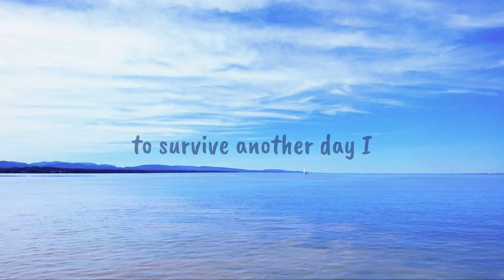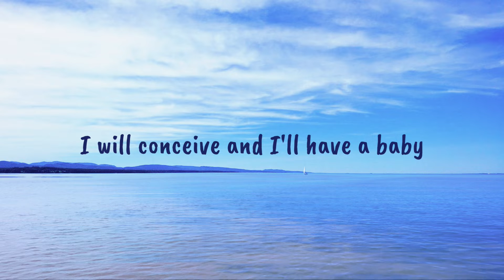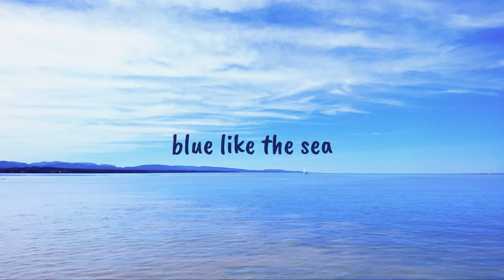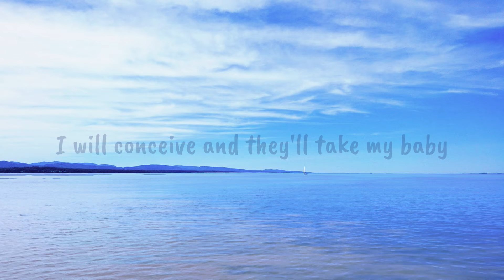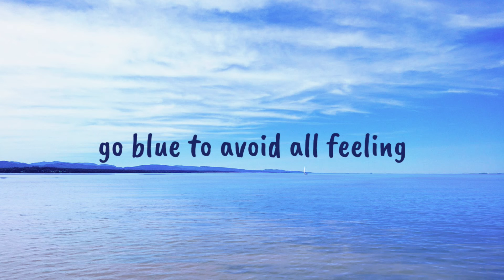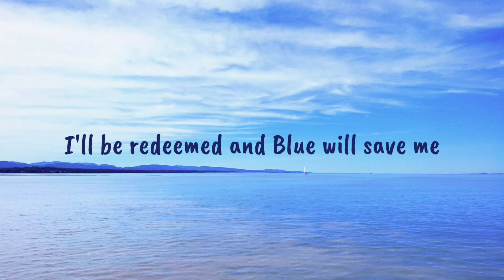Blue - The Haze & Dacey Collective (lyrics video)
The song "Blue" was released on the album "Letters from Gilead" in 2021. The entire album was inspired by "The Handmaid's Tale".

VIDEO CREDITS:
Video production: Kirsten Hazler

Album art by Mary Chiaramonte Carroll